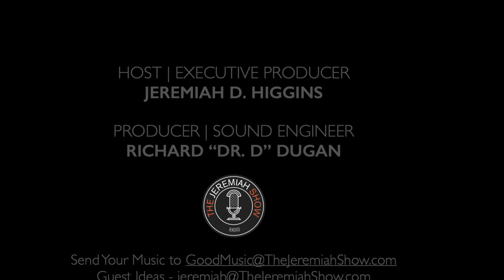Ep563 - John Cleese Blows Up My Intro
After I referred to John Cleese as the world's second-best comic of all time, he couldn't resist tossing a grenade into the rest of my introduction of him...